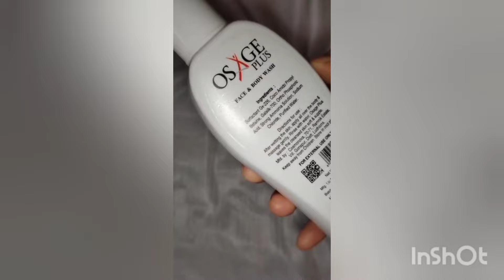OSXGE plus face and body wash dermatologist suggest not sponsored video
body wash
mama Earth rice water
mama Earth kerala thali shampoo
mama Earth kerala thali hair growth oil